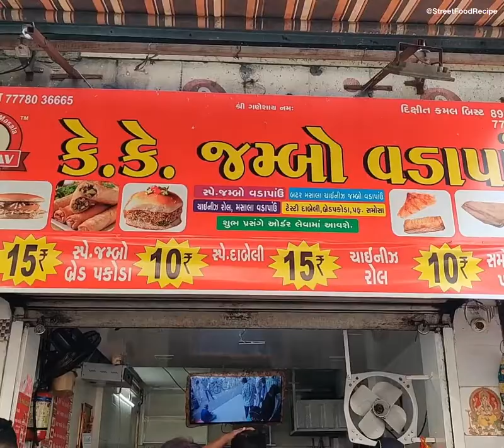Super Fast Vadapav Making | Jumbo Vadapav of Surat